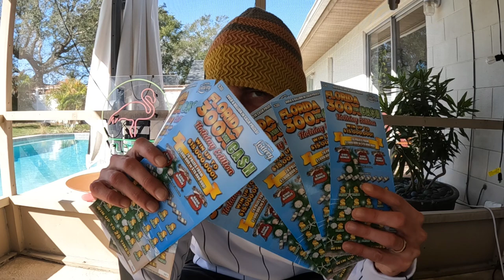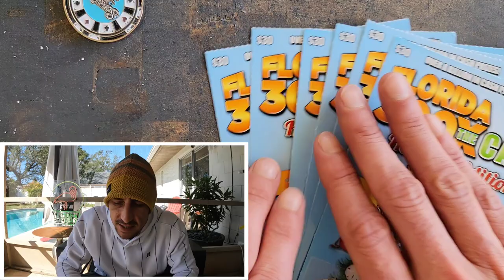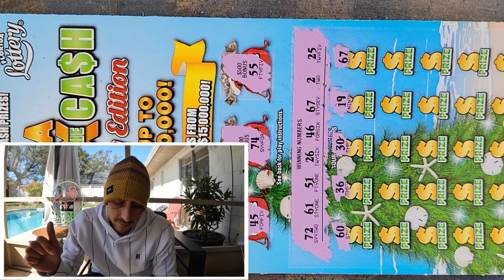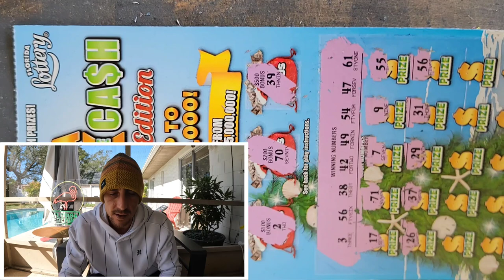WRAPPING IT STRONG BABY🚀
6 x $30 300X the Cash scratch off tickets from the florida lottery!

Join Stake Online Casino here (copy/paste link):
stake.us/?c=07336ee4de